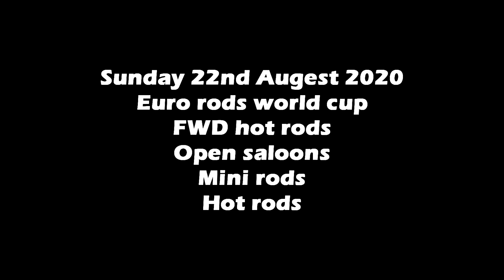Rolling Thunder Show 22nd August DVD Trailer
This meeting is at Lydden hill the rolling thunder show. This is the fastest oval. The formulas are euro rods world cup, FWD hot rods, mini rods, hot rods, open saloons. This is my first time being at this track and its awesome.